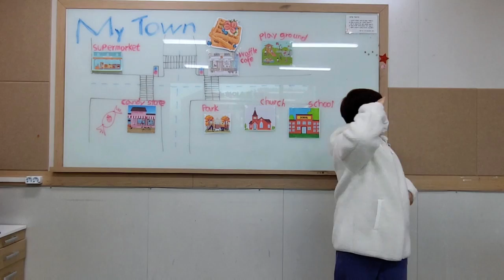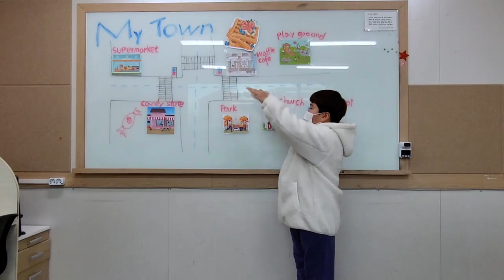2022 잉글리시아이 포트폴리오 콘서트 경기도 안산시 상록구 월피동 영어학원 월피1점 노현준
2022 잉글리시아이 포트폴리오 콘서트 경기도 안산시 상록구 월피동 영어학원 월피1점 노현준 - This is my town